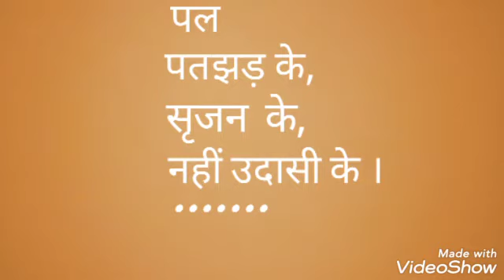पतझड़ । Defoliation.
पेड़ों की पत्रहीन डालियां, धरा पर बिखरे सूखे पत्तें; एक उदासीभरा वातावरण छा जाता है चहुंओर पतझड़ के मौसम में । पर नवजीवन के लिए, नव सृजन के लिए पतझड़ जरुरी है; काल की यही नियति है ।

The leavesless branches of trees, dried leaves scattered on the earth; A melancholy atmosphere prevails during the defoliation season. But for new life, new creation defoliation is necessary, this is the destiny of time.